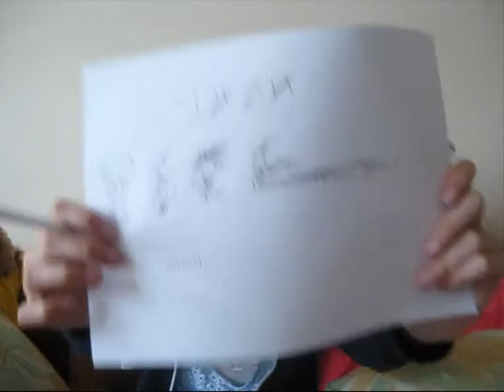Telling the future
Hi Guys!

So I went to Katias house and decided to do MASH, bascially telling the future (yeah, I wish) And thought you might want to watch it...

Enjoy!! ;D

Byeeeeeeee
xx